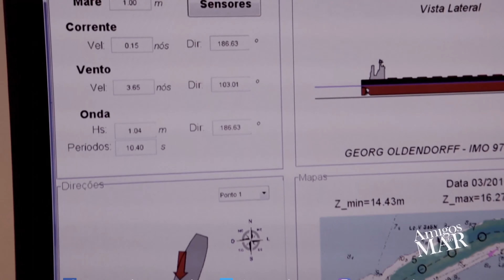05/19 Laboratório de Hidrodinâmica Costeira da USP e a parceria com a praticagem de São Paulo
Laboratório de Hidrodinâmica Costeira da USP e a parceria com a praticagem de São Paulo - Profº Belmiro

***Publicado em Maio de 2019***